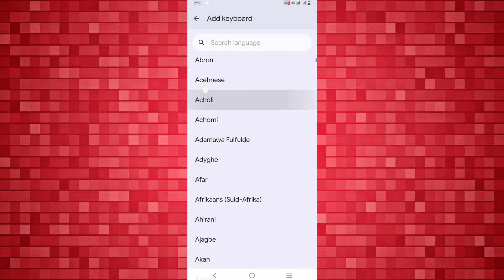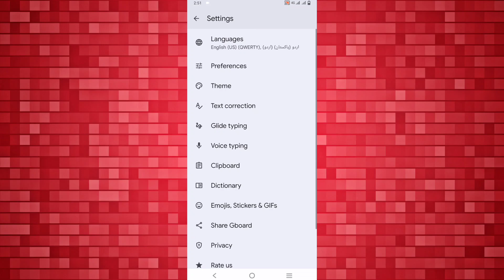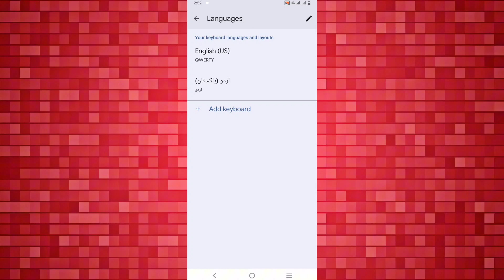Mobile Mein Urdu Keyboard Kaise Set Kare | How to Add Urdu Keyboard in Mobile